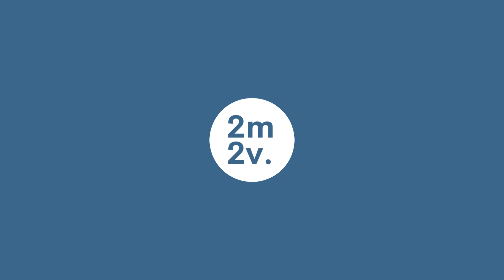2minutes2virtue | Who do I Act Like You Are?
Your 2m2v​​​​​​​​​​ Challenge: Ask in prayer, "Lord, who do I say that You are? Who do I *act* like You are?". Let's make those changes in our lives that put our Lord at the center, after which all sacrifices we make in His name will be rewarded a thousandfold in this life and the next out of our Father's endless generosity.